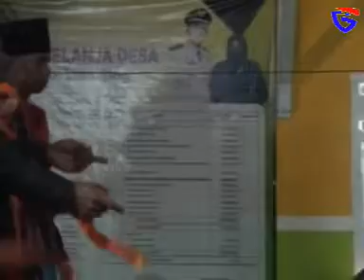SEDEKAH WONOKERTO DIMERIAHKAN TAYUB PANJI LARAS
DIGIT SHOTING SEDEKAH WONOKERTO DIMERIAHKAN TAYUB PANJI LARAS